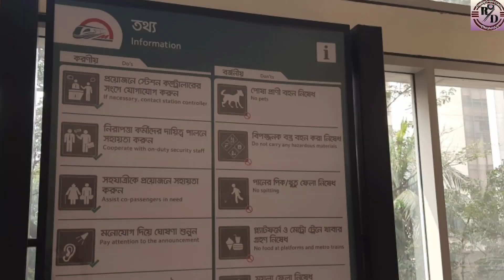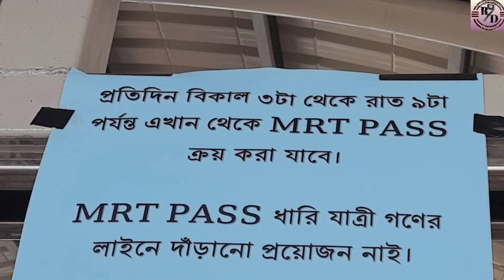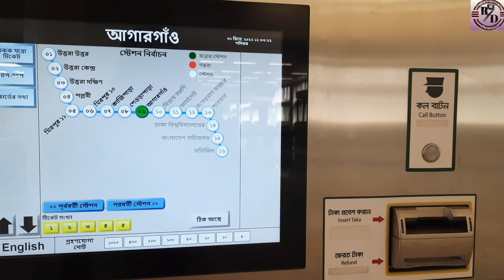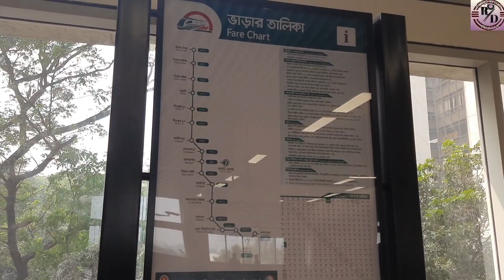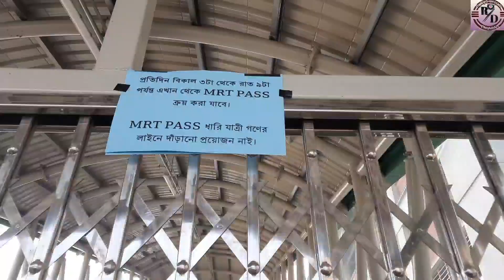মেট্রোরেলে তৃতীয় দিনেও সাধারণ মানুষের দীর্ঘশ্বাস || Dhaka Metro Rail | Rubys Dream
মেট্রোরেলে তৃতীয় দিনেও সাধারণ মানুষের দীর্ঘশ্বাস || Metro Rail | Rubys Dream

প্রতিদিন সকাল ৮ টা থেকে দুপুর ১২ টা পর্যন্ত চলবে মেট্রোরেল। গেট খুলবে ৭ঃ৩০ ঘটিকায় এবং বন্ধ হবে ১১ঃ৩০ ঘটিকায়। প্রতি ১০ মিনিট অন্তর অন্তর ছেড়ে যাবে ট্রেন। প্রতিদিন বিকাল ৩ টা থেকে রাত ৯ টা পর্যন্ত MRT Pass ক্রয় করা যাবে।MRT Pass ধারি যাত্রীদের লাইনে দাঁড়ানোর প্রয়োজন নেই।

মেট্রোরেল সম্পর্কে তথ্য থাকছে?
টিকিট, সময়, নিয়ম জানতে পারবেন?

Chapters:
0:00 passenger suffering
0:48 Introduction
1:00 Metro Rail Information